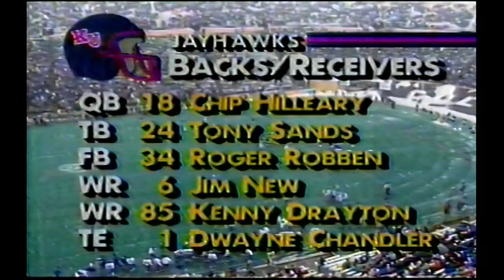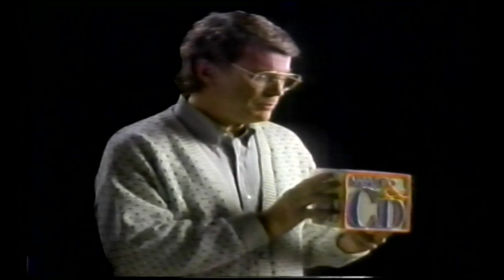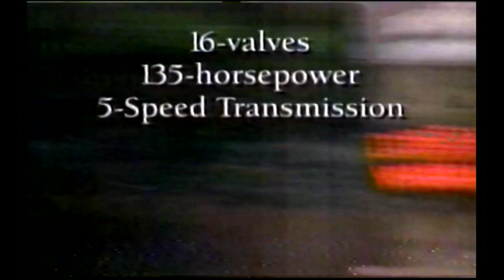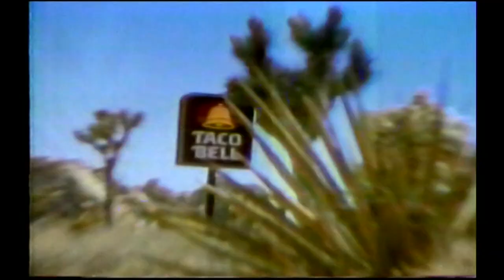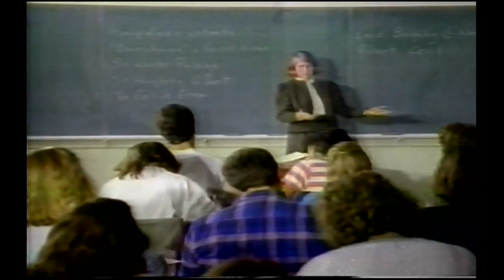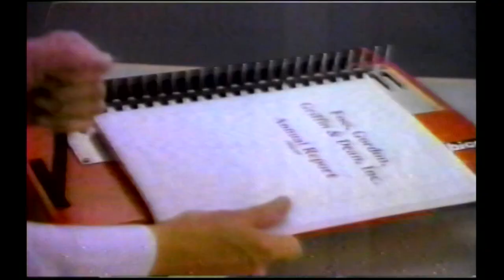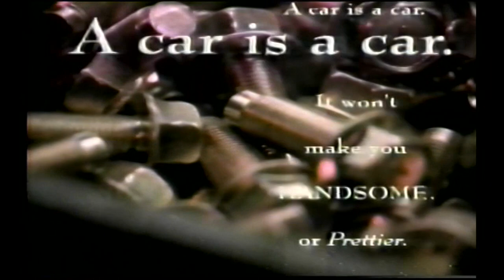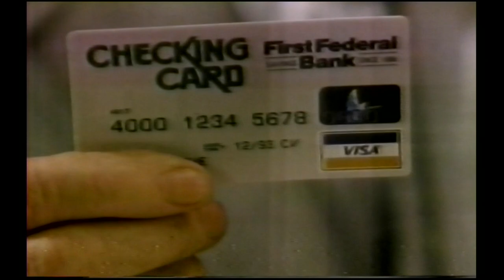1991 Colorado vs. Kansas (TV Broadcast)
Full TV broadcast for the Colorado vs. Kansas game in 1991